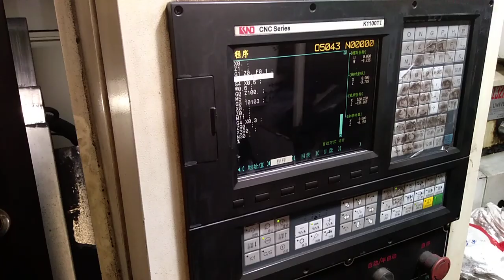Visited the hardware production factory-Mechanical process 1 /车间生产情况